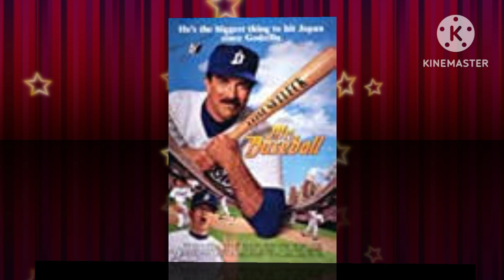James D. Brubaker death 😭😭😭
James D. Brubaker (American film producer) death
James D. Brubaker passed away
James D. Brubaker end of life
James D. Brubaker has died
James D. Brubaker how died
James D. Brubaker when died
James D. Brubaker died in 3 January 2023

James D. Brubaker

American film producer.

James D. Brubaker was born on 30 March 1937 in Hollywood, California, USA. He was a producer and production manager, known for Bruce Almighty (2003), The Right Stuff (1983) and Harold and Maude (1971). He died on 3 January 2023 in Beverly Hills, California, USA.

BornMarch 30, 1937

DiedJanuary 3, 2023(85)